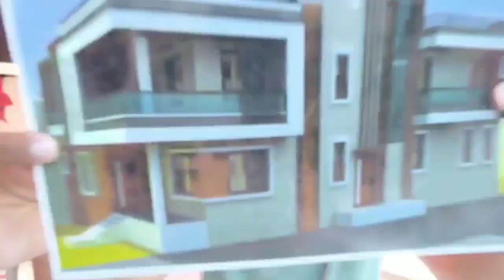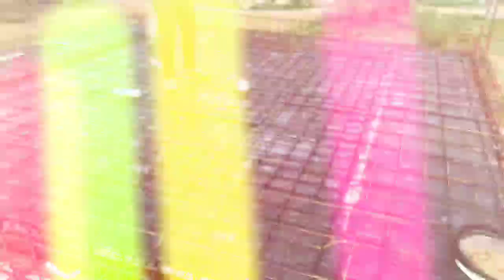ELECTRIC HOUSE WIRING UNDER الیکٹرک ہاؤس وائرنگ زیر تعمیر عمارت#electrician@factzfiza7337